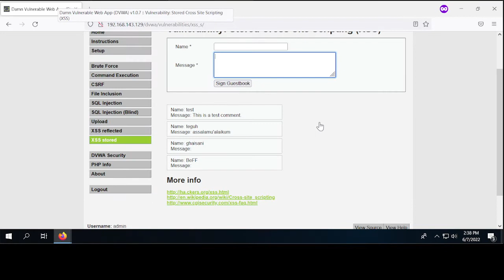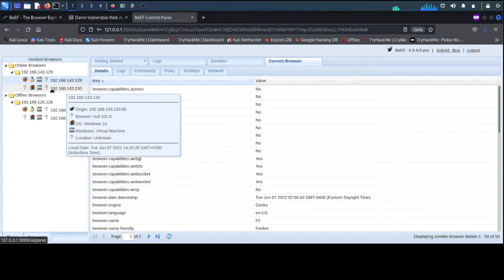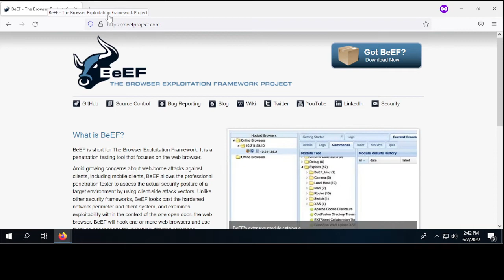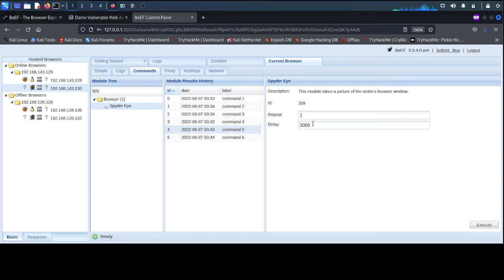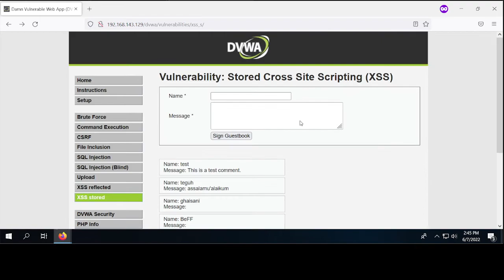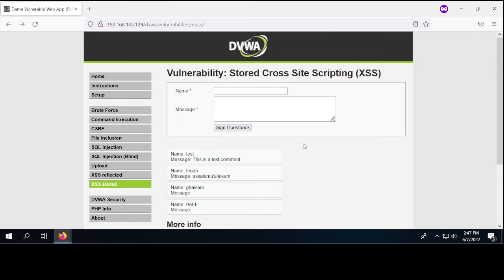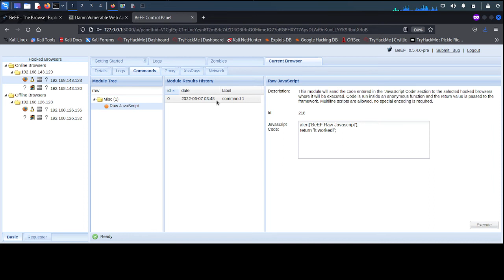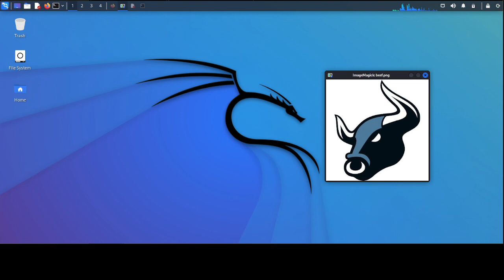3. BeEF tutorial For Beginner - How to Use commad for remote the Web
Bismillah, hello friends, this time I will share a short tutorial on BeEF tutorial For Beginner - How to  Use commad for remote the Web, hopefully it will be useful.